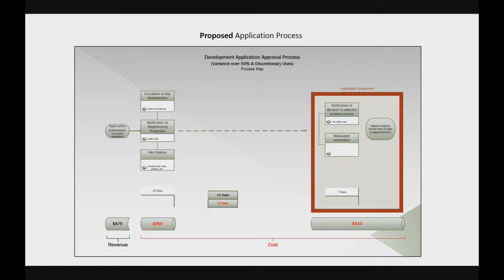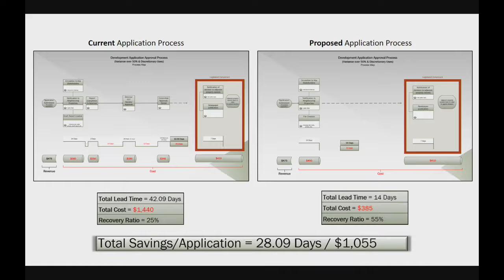City Council Meeting, July 03, 2018